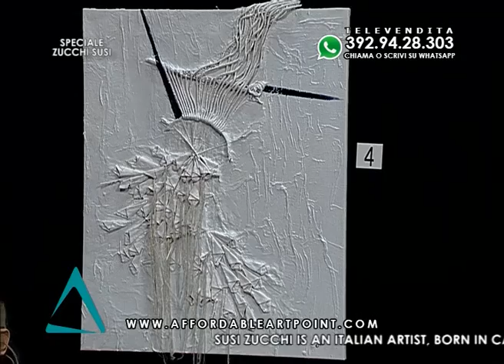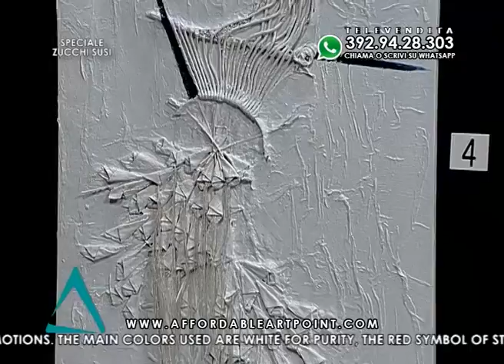Style Channel Orler - VOCE ALL' ARTISTA - 27-12-15 - Zucchi Susi